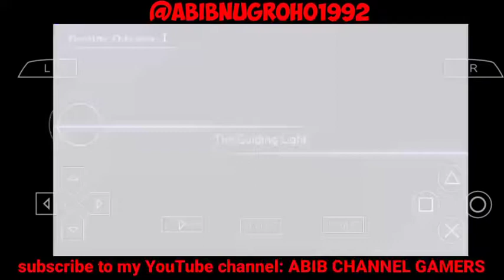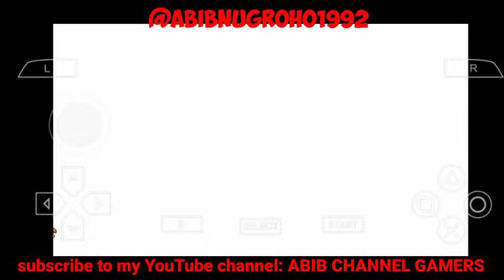DISSIDIA FINAL FANTASY PART 2